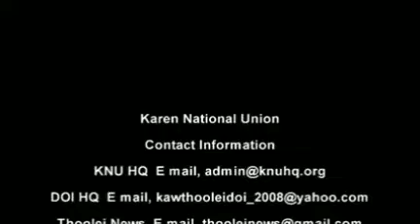CDMလှုပ်ရှားမှုကို ထောက်ခံ၍ ကေအဲန်ယူ၏ နယ်မြေထဲသို့ ခိုဝင်လာသော မြန်မာတပ်မတော်သားများ၏ ရင်တွင်းစကားသံ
CDM လှုပ်ရှားမှုကိုထောက်ခံ၍ ကေအဲန်ယူ၏နယ်မြေထဲသို့ လာရောက်ခိုဝင်လာသော မြန်မာတပ်မတော်သားများ၏ ရင်တွင်းစကားသံ

၂၀၂၁ ခုနှစ် ဖေဖေါ်ဝါရီ  ၂၆ရက်နေ့ ထုတ်ပြန်ချက်နှင့်ပတ်သက်၍ ကေအဲန်ယူ - မူတြော်ခရိုင်၏ ပြောရေးဆိုခွင့်ရှိသူ ပဒို မန်းမန်း မှ ပြန်လည်ရှင်းလင်းခြင်း

CDM လှုပ်ရှားမှုကိုထောက်ခံ၍ မြန်မာတပ်မတော်သား ၁၀ ဦးကျော်သည် ကေအဲန်ယူ မူတြော်ခရိုင် တပ်မဟာ ၅ နယ်မြေထဲသို့ လာရောက် ခိုဝင်လာခဲ့ကြပါသည်။ ထိုဝင်ရောက်လာသော မြန်မာတပ်မတော်သားများကို ကေအန်ယူအနေဖြင့် နွေးထွေးစွာကြိုဆိုလျက်ရှိပြီး လက်နက်ချအလင်းဝင်သည်ဟု သဘောမထား မသတ်ပါဘဲ နိုင်ငံတကာစစ်ဥပဒေနှင့်အညီ စီစဥ်ဆောင်ရွက်လျက်ရှိ ကြောင်း နှင့်
ထိုတပ်မတော်သားများ၏ လုံခြုံရေး နှင့် သူတို့၏ မိသားစုလုံခြုံရေးအတွက်သာမက ရှေ့ဆက် ဘဝရပ်တည်နိုင်ရေးအတွက်များကိုလည်း စီစဥ်ဆောင်ရွက်မှုများပြုလုပ်ပေးပါသည်ဟု ကေအဲန်ယူ မူတြော်ခရိုင် တပ်မဟာ ၅ ၏ ပြောရေးဆိုခွင့်ရှိသူ ပဒို မန်းမန်း က ပြောကြားခဲ့ပါသည်။

Crd

CDM လႈပ္ရွားမႈကိုေထာက္ခံ၍ ေကအဲန္ယူ၏နယ္ေျမထဲသို႔ လာေရာက္ခိုဝင္လာေသာ ျမန္မာတပ္မေတာ္သားမ်ား၏ ရင္တြင္းစကားသံ

၂၀၂၁ ခုႏွစ္ ေဖေဖၚဝါရီ  ၂၆ရက္ေန႕ ထုတ္ျပန္ခ်က္ႏွင့္ပတ္သက္၍ ေကအဲန္ယူ - မူေၾတာ္ခရိုင္၏ ေျပာေရးဆိုခြင့္ရွိသူ ပဒို မန္းမန္း မွ ျပန္လည္ရွင္းလင္းျခင္း

CDM လႈပ္ရွားမႈကိုေထာက္ခံ၍ ျမန္မာတပ္မေတာ္သား ၁၀ ဦးေက်ာ္သည္ ေကအဲန္ယူ မူေၾတာ္ခရိုင္ တပ္မဟာ ၅ နယ္ေျမထဲသို႔ လာေရာက္ ခိုဝင္လာခဲ့ၾကပါသည္။ ထိုဝင္ေရာက္လာေသာ ျမန္မာတပ္မေတာ္သားမ်ားကို ေကအန္ယူအေနျဖင့္ ႏြေးေထြးစြာႀကိဳဆိုလ်က္ရွိၿပီး လက္နက္ခ်အလင္းဝင္သည္ဟု သေဘာမထား မသတ္ပါဘဲ နိုင္ငံတကာစစ္ဥပေဒႏွင့္အညီ စီစဥ္ေဆာင္႐ြက္လ်က္ရွိ ေၾကာင္း ႏွင့္
ထိုတပ္မေတာ္သားမ်ား၏ လုံၿခဳံေရး ႏွင့္ သူတို႔၏ မိသားစုလုံၿခဳံေရးအတြက္သာမက ေရွ႕ဆက္ ဘဝရပ္တည္နိုင္ေရးအတြက္မ်ားကိုလည္း စီစဥ္ေဆာင္႐ြက္မႈမ်ားျပဳလုပ္ေပးပါသည္ဟု ေကအဲန္ယူ မူေၾတာ္ခရိုင္ တပ္မဟာ ၅ ၏ ေျပာေရးဆိုခြင့္ရွိသူ ပဒို မန္းမန္း က ေျပာၾကားခဲ့ပါသည္။

Crd